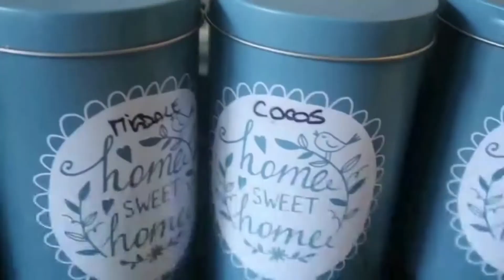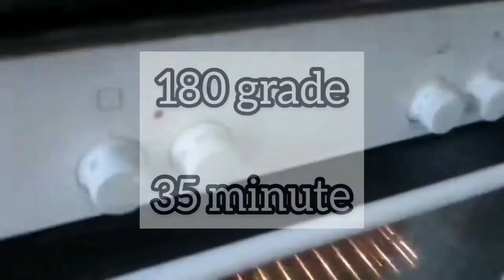CE MANANC INTR-O ZI - 4 Retete simple, rapide si hranitoare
Dragii mei, am vrut sa va arat ce mananc eu intr-o zi. Mie imi place mancarea simpla si care se face cat mai rapid, de aceea retetele mele sunt foarte simple, rapide si mai ales economice. Sper sa va inspir cu retetele mele si daca vreti sa vedeti zilnic idei noi va astept pe SOCIAL  MEDIA✅ 👇

Foloseste codul LARISA10 pentru o reducere suplimentara de 10% la produsele ViataVerdeViu

1-INGREDIENTE PORRIDGE:
40 gr fulgi de ovaz
250 ml apa
Indulcitor dupa gust
Fructe proaspete si uscate

2-INGREDIENTE PENNE CU ROSII (4 persoane) :
350 gr paste
500 ml rosii pasate
2 catei usturoi
Ulei de masline
Sare

3-INGREDIENTE TARTA CU GEM:
330-350 gr faina alba
100 gr zahar
90 ml ulei
1 ou + 1 galbenus
1 lingurita praf de copt
1 praf de sare
200-300 gr de gem

4-INGREDIENTE SUPA LEGUME SI PESTE:
1 ceapa
4 5 ardei iuti uscati
Ardei
Legume dupa gust : cartofi
                                   morcovi
Legume inghetate( conopida broccoli fasole verde si mazare verde)
Rosii pasate cca 300 ml
Peste congelat fara oase
Condimente dupa gust
Patrunjel proaspat

Musicista: @iksonofficial

Alte rețete